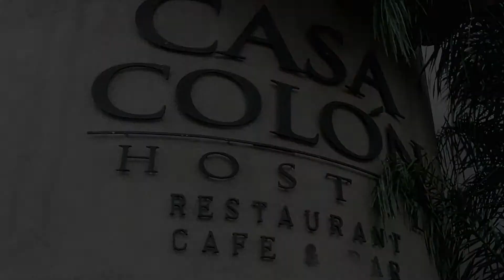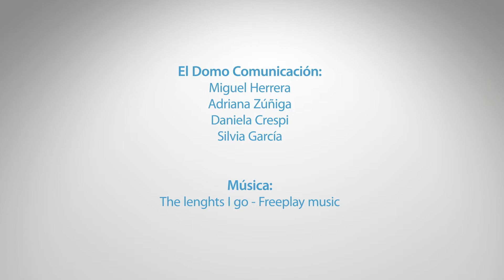Proyecto Avanz@: Aprendizaje permanente, Christian Hernández, Hostel Casa Colón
Proyecto Avanz@: Competencias clave de los empresarios emprendedores en la economía del conocimiento y la innovación

Aprendizaje permanente
Christian Hernández, Hotel Casa Colón, Costa Rica